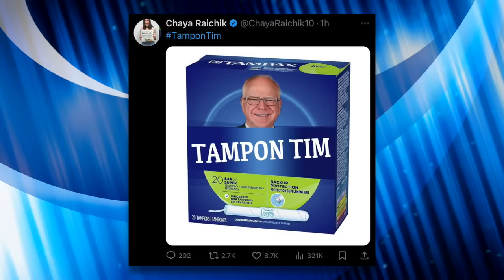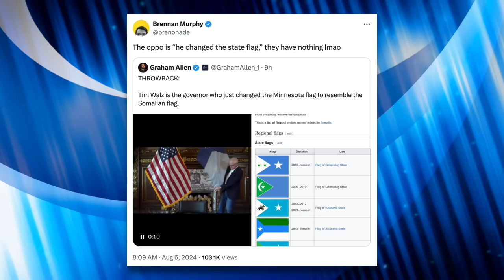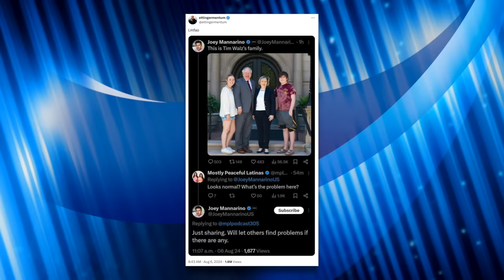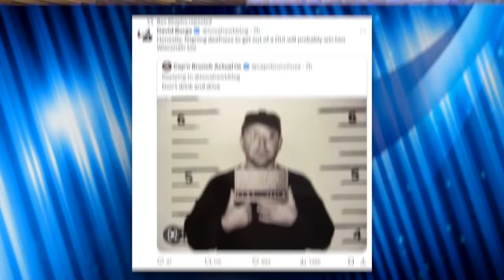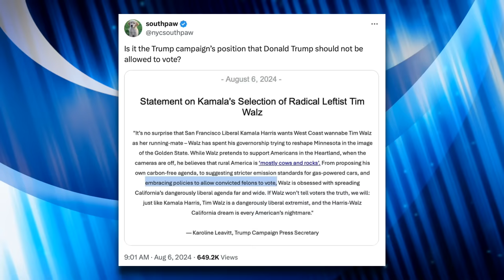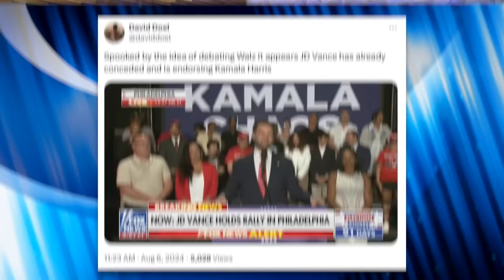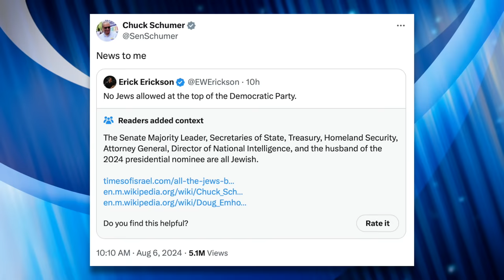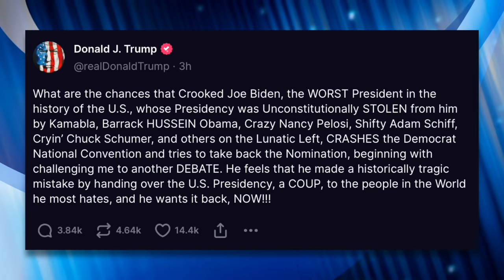Panicked Republicans Have Full-Blown MELTDOWN Over Tim Walz as Trump Fantasizes About Biden's Return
Republicans and Fox News propagandists are reacting to Kamala Harris’ running mate Tim Walz in a more unhinged manner than usual. They’re screeching about him being a “radical” on Fox News and conspiracy mongering about him being beholden(??) to Somalia. Furthermore, Trump has taken to Truth Social to literally fantasize about Biden making a comeback at the DNC convention. Things are getting even more weird on the GOP side, and what’s becoming even clearer is they still don’t know how to attack Harris and Walz.